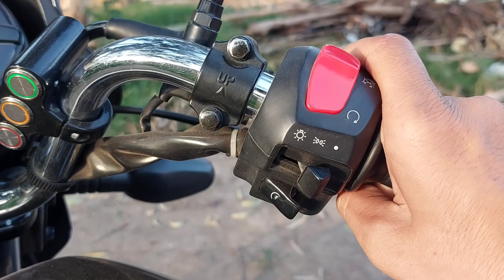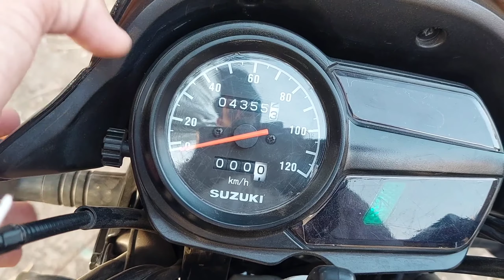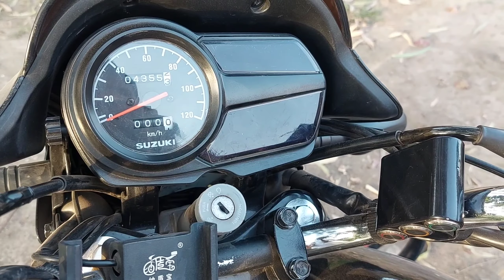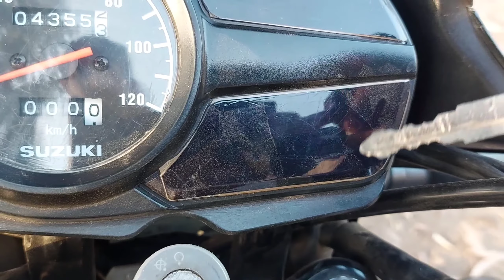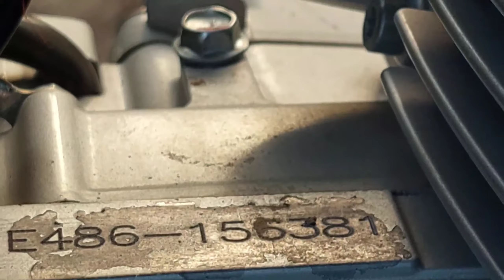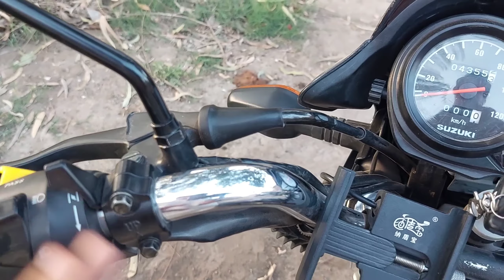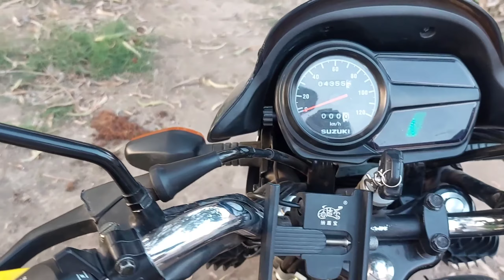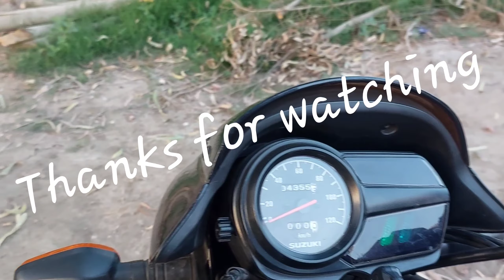Suzuki GD110s 2022 review, Modifications.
he brand name Suzuki multiplies the expectation level when attached to a two-wheeler. The Suzuki GD 110s is an outcome of great efforts by Suzuki’s competent engineers. With growing inflation and considerable instability in fuel prices, Suzuki GD 110s comes with Euro II technology fulfilling your demands for the economic ride.

Suzuki GD 110s is not just stylish it is comfortable as well. And of course, durability always comes with the brand name Suzuki. Suzuki does not let you sacrifice style and impression for the sake of mileage. The headlight, tail light, sleek design and body shape gives you the best of attraction on the roads while making you a prominent rider among others.

Suzuki GD 110s Specs
The Suzuki GD 110S comes with a single-cylinder, 4-Stroke, Air-cooled, SOHC engine that has a displacement of 113 cc. The bore and stroke measurements in the GD 110S are 51.0 x 55.2 while the compression ratio is 9.5:1. The capacity of the fuel tank in this bike is 9.0 liters.

The over all dimensions of the GD 110S are 1,900 x 750 x 1,050 mm. With a 1,215 mm wheelbase, 110S comes with 140 mm ground clearance. It has a dry weight of 108 kg. 4-speed mesh transmission system provides a smooth ride. The front tire of the GD 110S has a width of 2.5 mm and that of the rear tire is 2.75 mm, both having a diameter of 17 inches.

Suzuki GD 110s Features
The Suzuki GD 110S comes with great features such as electric as well as kick starter starting systems. It also has a capacitor discharge ignition (CDI). having front and rear drum brakes, it has a Telescopic, Coil Spring, Oil Damped front suspension while the rear suspension is Swing-Arm, Coil Spring, Oil Damped Spring.

The rear suspension is adjustable in 5 ways for a smooth and convenient riding experience. Alloy wheels further add to the stability of the GD 110S while the digital speedometer adds to its beauty.

GD 110s Design
The Suzuki GD 110S has a sleek, modern, and sporty design with a head cowl and a digital speedometer. It has aero-dynamic aesthetics to decrease the air-drag. The bike has a comfortable stair type design seat that is designed for long rides. Suzuki GD 110s comes with front and rear protective fenders.

The state-of-the-art bike also has a black-chrome plated muffler for better exhaust and low CO2 emission. On top of that, it has garnish & star shaped alloy rims. It comes in 4 colors - black, red, grey and blue.

Suzuki GD 110s Mileage
It has an approximate fuel consumption of 35 km/l.

GD 110s Ride & Handling
The Suzuki GD 110S is popular due to its great grip. It is suitable for daily commute and for cruising through curvy paths due to its stability and strong grip. It also has adjustable rear suspensions which absorbs shocks and is suitable for bumpy rides.

It has drum brakes instead of disc brakes which is a drawback.

GD 110s Resale
Suzuki GD 110S has a moderate resale value in the Pakistani market due to its performance.

GD 110s Competitors
Suzuki GD 110S competes with Honda Pridor, Yamaha YB 125Z, and Yamaha YB 125Z-DX in the Pakistani market.

Honda Pridor is a strong competitor of Suzuki GD 110S in the pakistani market. It has a higher resale value, better build quality and better performance than the GD 110S. Suzuki GD 110S beats Pridor with better compression ratio and better mileage.

Yamaha YB 125Z and YB 125Z-DX both compete with the 110S with latest features, digital speedometer, better fuel average and a lesser price tag.

Suzuki GD 110S Specifications
Price PKR 335,000Dimension (Lxwxh) 1900 x 750 x 1050 mmEngine 4-Stroke Single Cylinder Air Cooled Displacement 113 cc Clutch Wet Type Multi-Plate Transmission 4-speedHorsepower 8.0 HP @ 8500.0 RPMTorque 8.5 Nm @ 5500.0 RPMBore & Stroke 51.0 x 55.2 mmCompression Ratio 9.5:1Petrol Capacity 9LFuel Average 45.0 KM/LStarting Kick StartTop Speed 100 KM/HDry Weight 108KGFrame Backbone TypeGround Clearance 140mmWheel Size 17 inTyre at Back 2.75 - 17Tyre at Front 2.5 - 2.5
Suzuki GD 110S Colors
Suzuki GD 110S is available in 4 different colors - Black, Blue, Grey, and Red

Black    Blue    Grey    Red